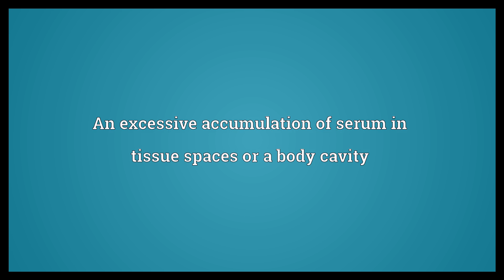Oedema Meaning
Video shows what oedema means. An excessive accumulation of serum in tissue spaces or a body cavity. A similar swelling in plants caused by excessive accumulation of water. oedema synonyms: dropsy, hydrops.  Oedema Meaning. How to pronounce, definition audio dictionary. How to say oedema. Powered by MaryTTS, Wiktionary